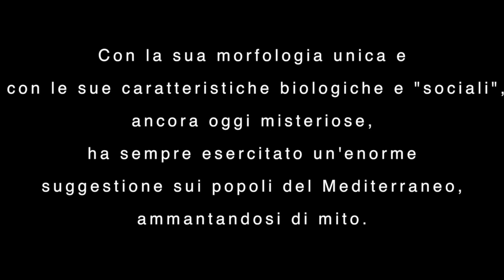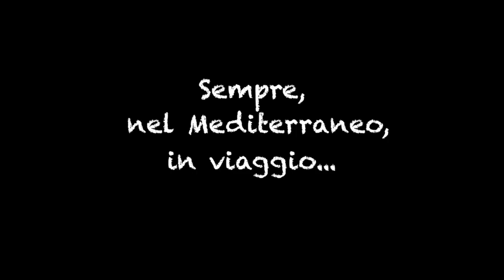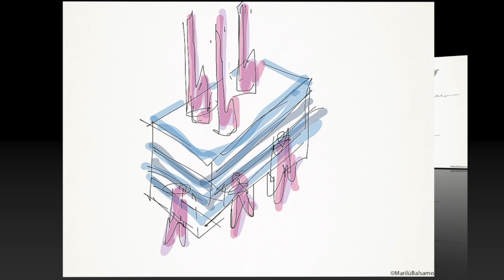"VARIAZIONI" sul pescespada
Progetto di Marilù Balsamo.
Un video di Agata Katia Lo Coco
©musica e testo di Marilena Monti (2000)
Montaggio e post - produzione di Agata Katia Lo Coco.

©Oggetti di design di Marilù Balsamo (2000).
©fotografie di Agata Katia Lo Coco (2015).

"Esposizione in : 'ABITARE IL TEMPO', giornate internazionali dell'arredo - Verona 12/16 ottobre 2000"

Questo canto si ispira ed è stato composto per i progetti "sul pesce spada" di Marilù Balsamo.